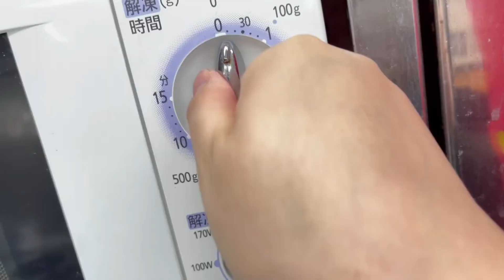麺料理3選 再編集版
ジャージャー麺のレシピはこちら👇
《材料》
ひき肉      200ｇ
きゅうり  1本
ネギ          1本
しいたけ   8こ
たけのこ  150ｇ
《調味料》
すりおろしにんにく    小さじ1
甜麺醤      大さじ4
ガラスープ  大さじ3

瓦そばのレシピはこちら👇
《材料》1人前
茶そば      100ｇ
万能ねぎ  5ｇ
大根          50ｇ
《肉》
牛こま肉  50ｇ
《錦糸玉子》
玉子           1ヶ
《麺つゆ》
水                220ml
醤油            50ml
みりん        50ml

焼きそばのレシピはこちら👇
《材料》
麺          2玉
白菜       2枚
玉ねぎ    1/2ヶ
にんじん 1/4本
ピーマン 2ヶ
もやし    1袋
《調味料》
粉ソース 2袋

姉妹チャンネルの【女将のぶいろぐ】にも遊びに来てね！
飲み動画をメインに投稿中です❣️一緒に飲も🍻